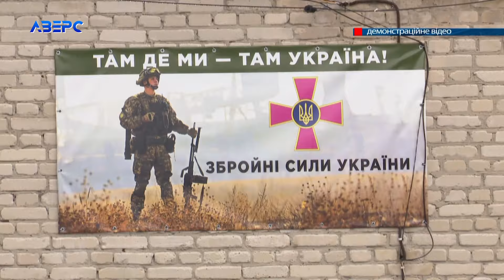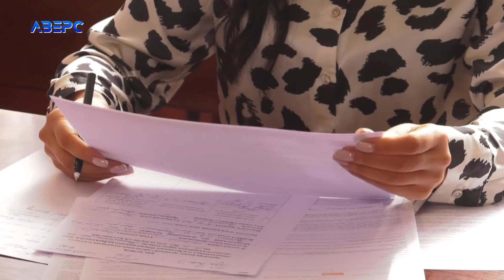За ухилення від мобілізації – в’язниця. Як волинянин хоче оскаржити вирок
Працює водієм, отримав повістку, але відмовився від мобілізації. Волинянину присудили 3 роки в’язниці. Чому чоловіку обрали саме таке покарання, і що тепер змінилося.